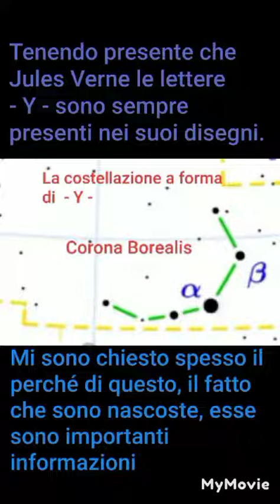Berenger Sauniere e i segreti di Rennes le Chateau. Jules Verne. Errori di scrittura, Y errata.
Una lettera errata in un libro di Jules Verne,  un errore fatto apposta dell'autore, presente nel testo originale.
La razza del cane da pastore scozzese scritta in modo errato,
il : COLLEY.
( Il cane da pastore scozzese è  il COLLIE ).
 Nei suoi disegni una moltitudine di Y si notano nascoste fra altri simboli.
Una frase nella chiesa di Rennes le Chateau:
- Jesus medela vulnerum spess una poenitentium per Magdalenae LACRYMAS peccata nostra diluas  -
LACRYMAS = lacrime, ma in latino è  scritto così: - LACRINAS -
La lettera Y non serve.
Essa deriva da una contaminazione dell'alfabeto romano con quello greco.
Lacrinas = lacrime  ( della Maddalena  ).
COLLEY e LACRYMAS,  due errori.
Esiste una costellazione che porta il nome di CORONA BOREALIS ( Corona Boreale ) essa è la costellazione a forma di Y, una di quelle catalogate da Tolomeo.
Essa è praticamente identica come forma ad una nota costruzione di Rennes le Chateau.
La passeggiata e le due torri che il curato Sauniere fece costruire assomigliano alla costellazione della Corona Boreale.

Non risvegliare lo spirito del demone guardiano del Bugarach e di Rennes le Chateau con le tue ricerche mi scrissero tempo fa...

Source: Audionautix.com.